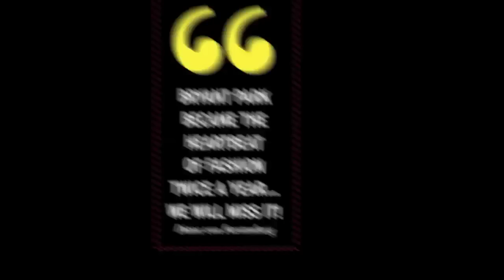TOMMY HILFIGER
Runway highlights from TOMMY HILFIGER  at Mercedes-Benz Fashion Week New York, AW 2010-11. Extensive coverage of runway shows, including BCBG, Max Azria, Diane von Furstenberg, Carolin...